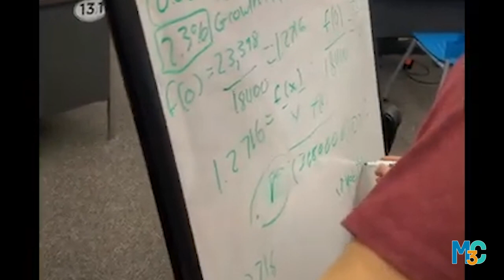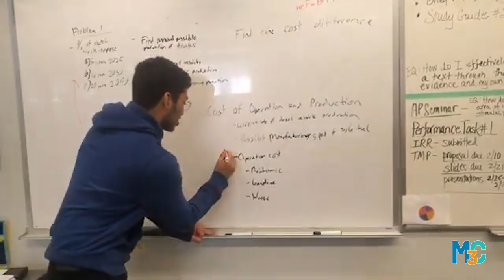"Best of" video: 2020 Challenge Weekend Experience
Students who participated in MathWorks Math Modeling Challenge 2020 submitted videos they created sharing their Challenge experience. This "best of" video highlights their experiences and thoughts about the Challenge.

Thank you for the video that came from participating high schools during their 2020 M3 Challenge experience!

Schools & Teams included in the video:
Team #14096 from Liberty High School
Team #14136 from Dekalb High school of the Arts
Team #13787 from Massachusetts  Academy of Math & Science
Team #13742 from International Academy East
Team #13769 from Staples High School
Team #13513 from Wilson Senior High School
Team #13569 from Manalapan High School
Team #13211 from Scott Central Attendance Center
Team #13679 from St. Joseph’s High School